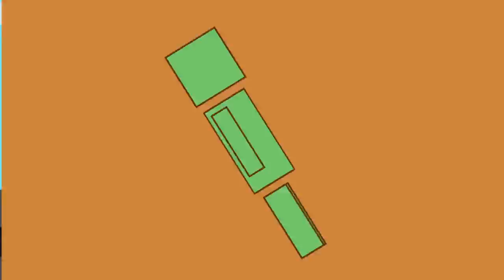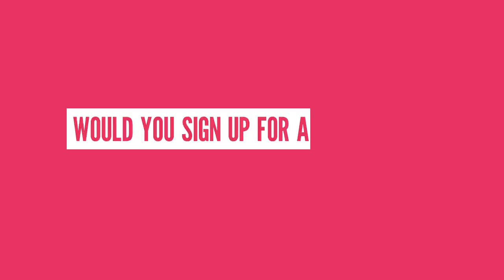What Should We Do With Dead Bodies?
Burial and cremation are easy ways to dispose of the dead, but they might not be the best for the environment!